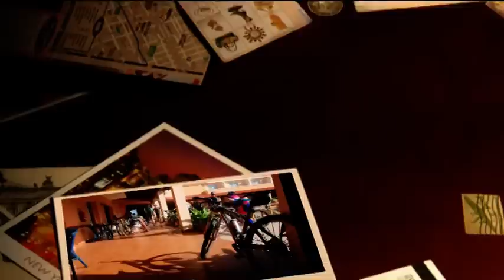Caboverde 2010 - Isola di Sal in Mtb - di Natale Reboldi